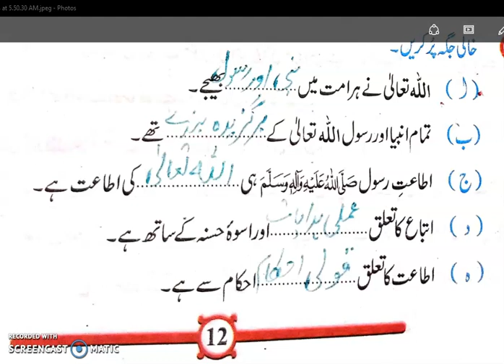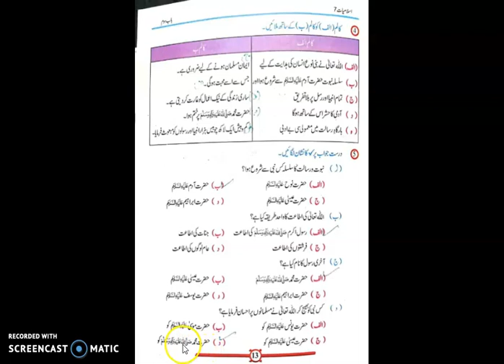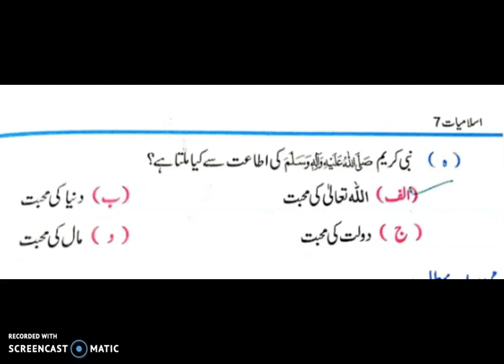Class 7 lec 5 Dec Isl